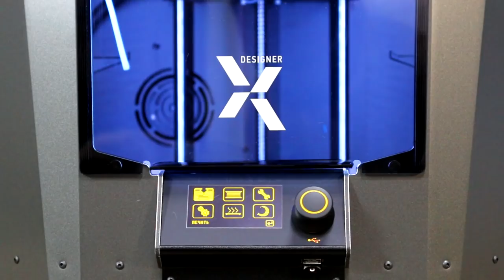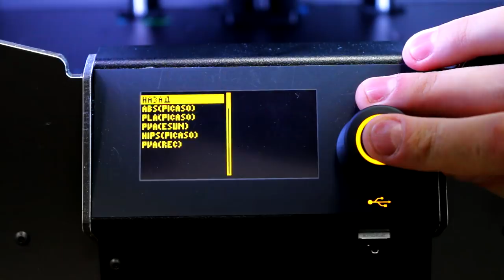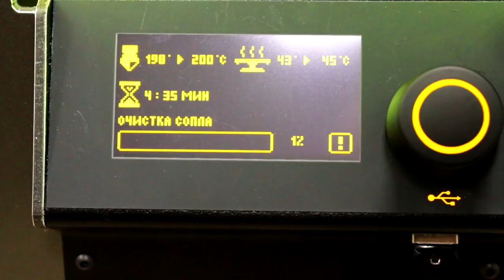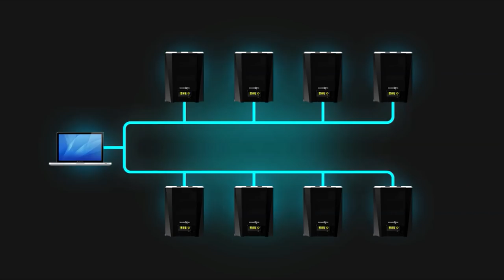Обзор 3D принтера PICASO 3D Designer X . Российский 3D принтер .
Думаете какой 3D принтер купить в 2018 году ? Посмотрите обзор 3D принтера PICASO 3D Designer X . Лучший российский 3D принтер для бизнеса и дома.